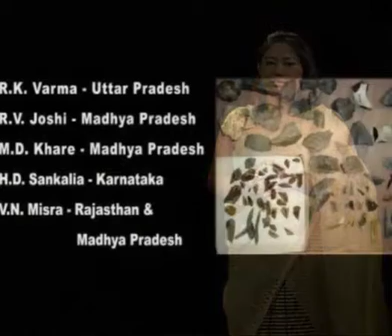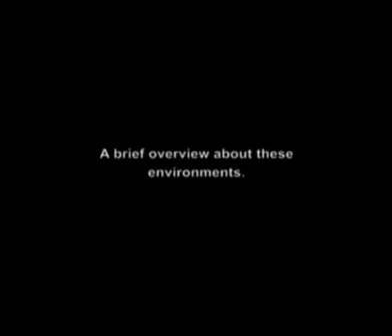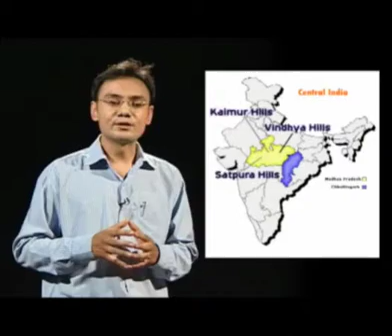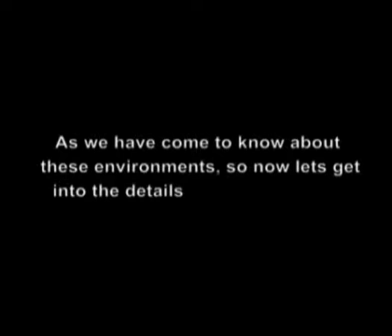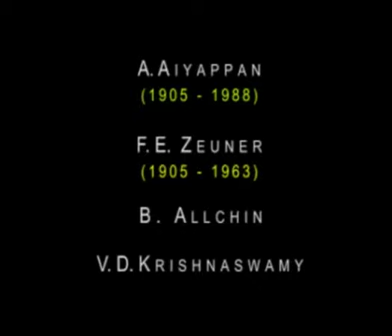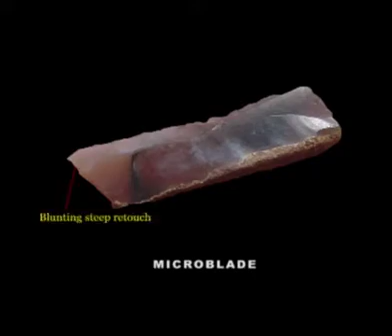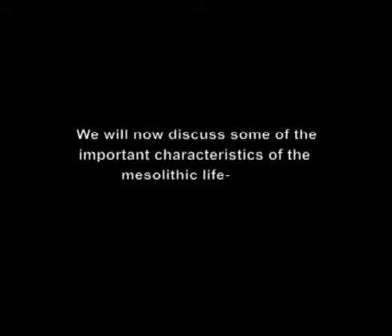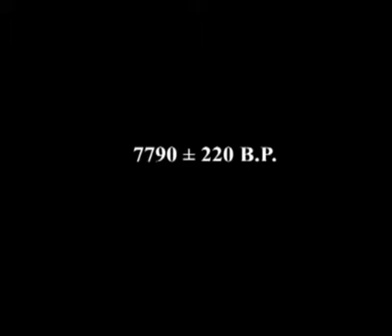Solithic cultures of India: Langhnaj, Bagor and Teri sites (Pre-historic archaeology)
Module Name: Solithic cultures of India: Langhnaj, Bagor and Teri sites (Pre-historic archaeology)